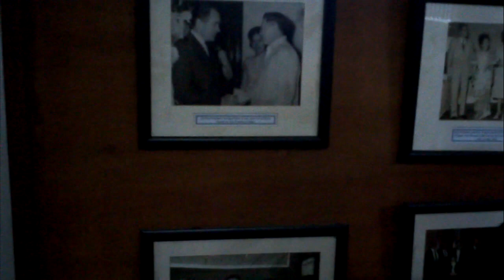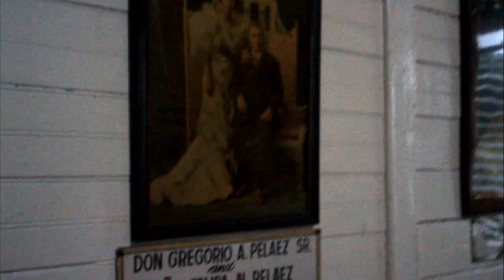Vice President Pelaez Ancestral Home - Medina, MisOr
This is a tour of the ancestral house of Vice President Pelaez of the Philippines at the Municipality of Medina, Misamis Oriental. Built around 1920.